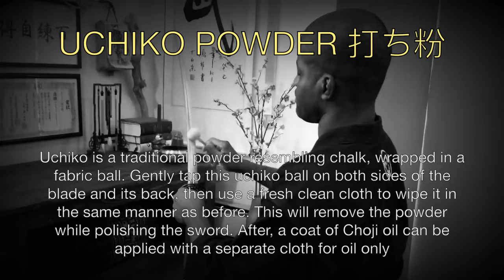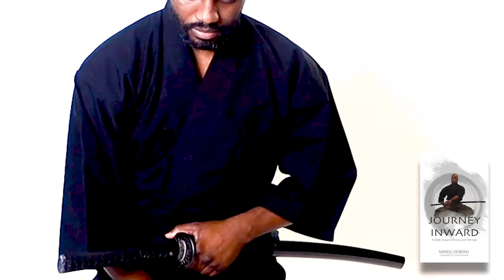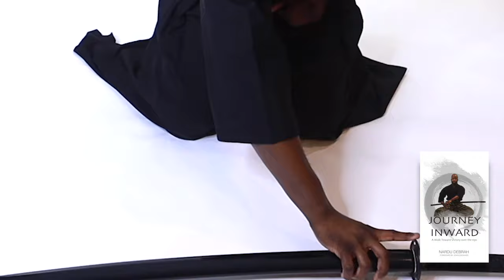Clean the Blade. Journey Inward: Chapter 7 居合道.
Journey Inward: A walk toward victory over the ego

"This is not a course for linear logic. It is for you to observe inwardly and see the truth of yourself. Ego can be defined as a person’s self-esteem or self-worth. What we will set out to do is observe. Observe inwardly our thoughts and emotions. I want to give you a tool that is of great importance in any endeavor, especially in a self-defense situation. That tool is called awareness. Make no mistake, this is indeed self-defense."

Sensei Nardu Debrah is a Senior full instructor in Universal Defense System under its Founder Sifu Ralph Mitchell, who is a Vietnam Veteran and Master Teacher of multiple Martial Arts. Sensei Nardu is also a 4th Degree black belt in Brazilian Jiujitsu under the legendary Renzo Gracie, who is a Pride Fighting and UFC Veteran. Sensei Nardu is a professional mixed martial arts coach and former Ring of Combat champion. He has trained and developed Champions on all levels of Martial Arts Competition. He is the second born of Lisa Frazier. He started his journey in the Martial Arts at the age of 5 under his uncle Hassan Salahudin , a Veteran of the United States Marines and a student under the late Doctor Moses Powell. Sensei Nardu would later meet and train under the Vice President of the East Coast Kung Fu Federation Sifu Ralph Mitchell. Competing under Universal Defense System and team Renzo Gracie, Sensei Nardu went on to win multiple Chi Sao, Weapons, Full Contact Sparring events and Mixed Martial Arts Tournaments. He also holds victories in the World Escrima Kali and Arnis Federation. Sensei Nardu is one of the early pioneers of MMA / No Holds Barred fighting in New York City. He has studied extensively the concepts of Jeet Kune Do under Sifu Ralph Mitchell. Trained in Muay Thai, La Boxe Francaise Savate, Doce Pares, Kali/Arnis, fencing, Judo and Southern Mantis. He has had the opportunity to learn from his great Uncle Clarence Benyard of Bed-Stuy Boxing, the late George Washington and elder brother Kwabena Hardy. His MMA training has led him to meet and train under such experts as Rodrigo Gracie, Matt Serra, John Danaher and Yuri Silensky of Greco Roman Wrestling. As well as Robert Savoca Sensei of Brooklyn Aikikai and Kim Sensei of Toyama Ryu Batto do. His training has also led him abroad where he furthered his knowledge of Judo at the Kodokan in Japan as well as Iaido training in Kyoto. He also has trained Chen Style Tai Chi in China. He currently teaches Martial Arts at the Budokan Martial Arts Academy and exclusively for all who are serious to learn. Journey Inward: A walk toward victory over the ego